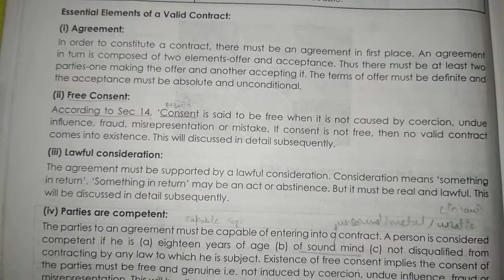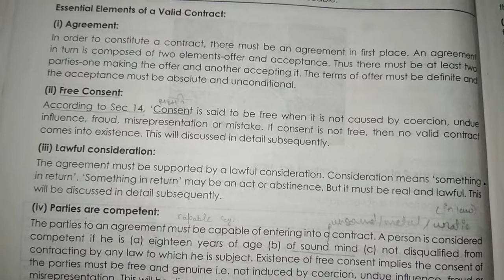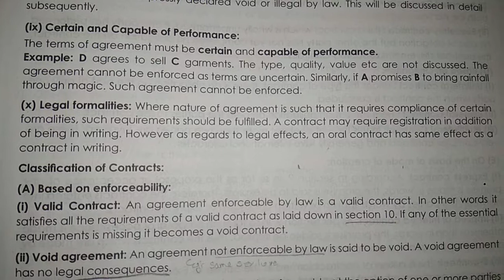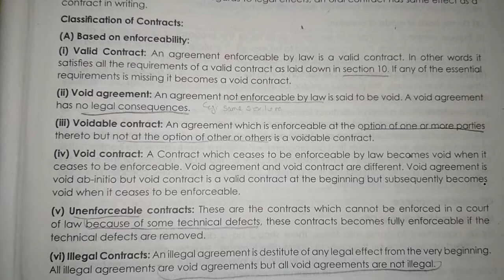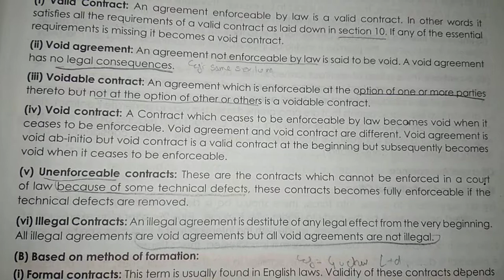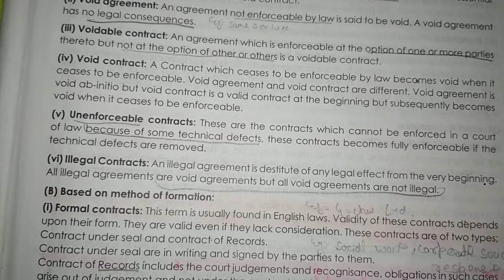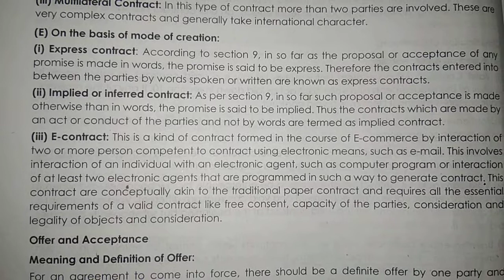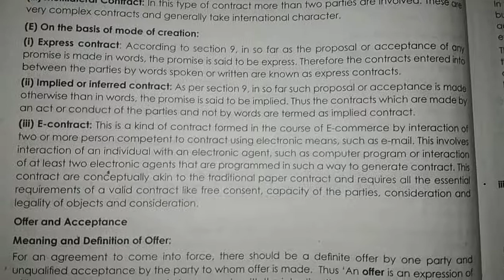INDIAN CONTRACT ACT, 1872 PART 2